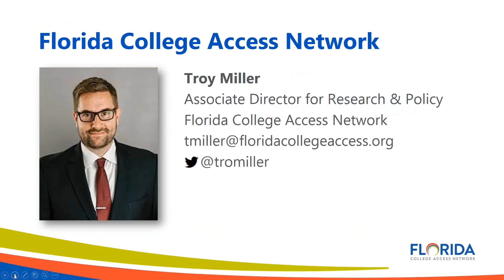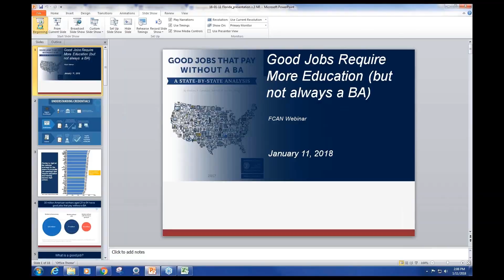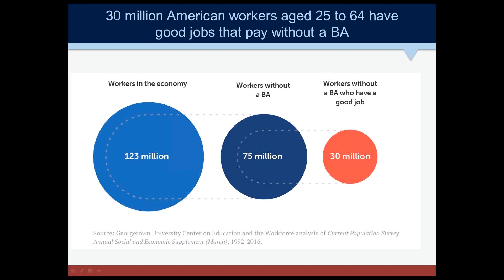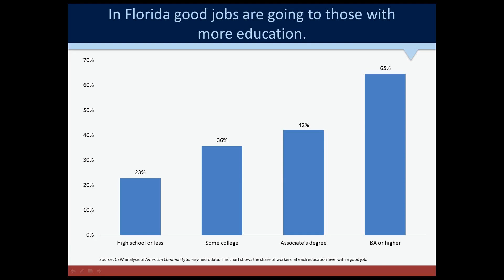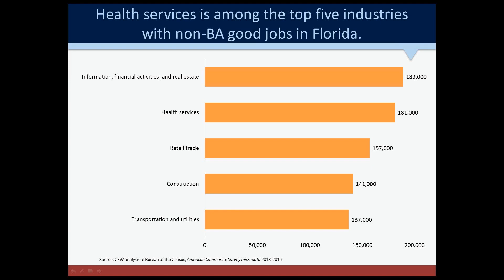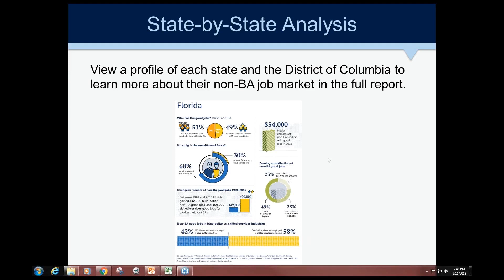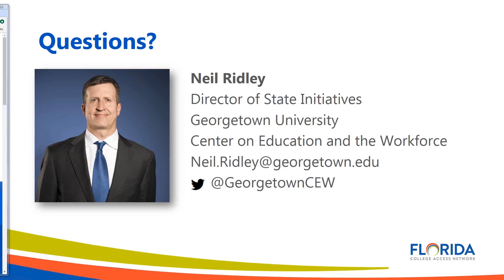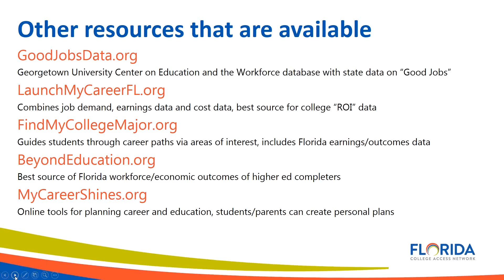WEBINAR - Good Jobs Require More Education (But Not Always a BA!)